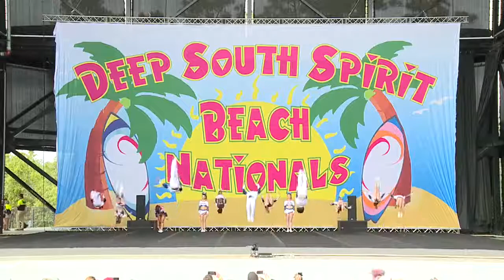00000180_3092 - cmc mayhem - sr coed d2 open - lvl 4